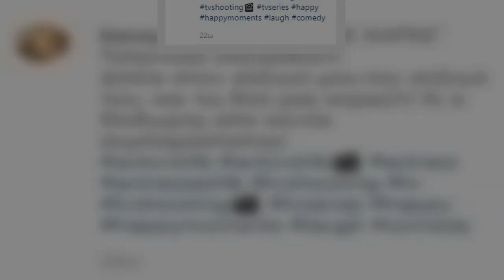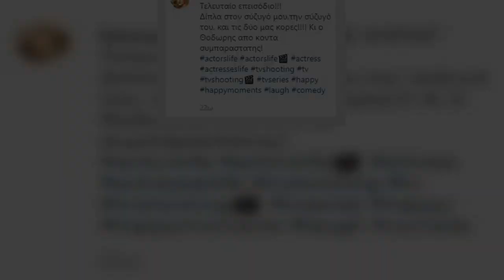Μπέσυ Μάλφα: Η φωτογραφία με τον Γεράσιμο Σκιαδαρέση και τις κόρες τους από το τελευταίο γύρισμα του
Μπέσυ Μάλφα: Η φωτογραφία με τον Γεράσιμο Σκιαδαρέση και τις κόρες τους από το τελευταίο γύρισμα του “Καφέ της Χαράς”